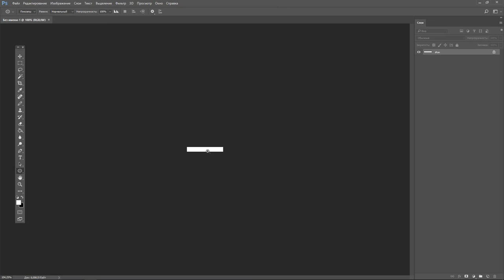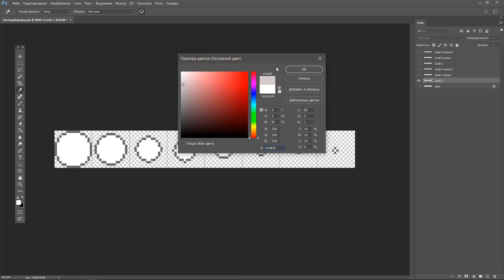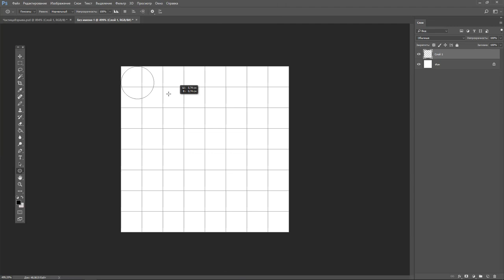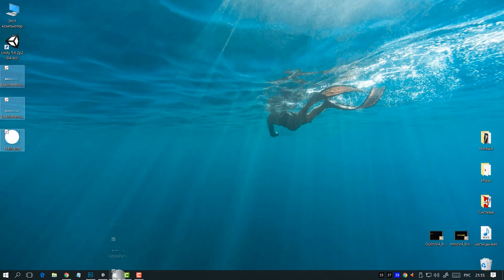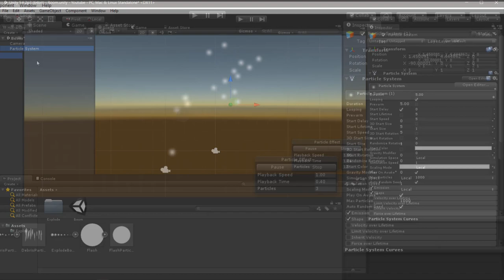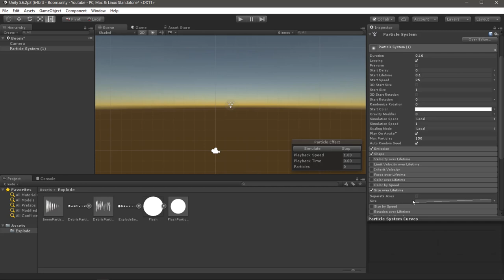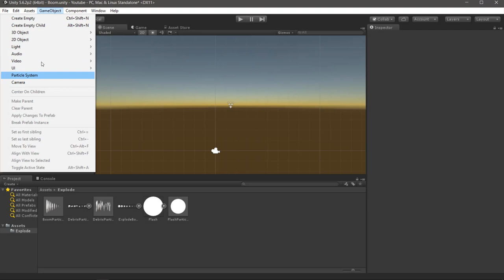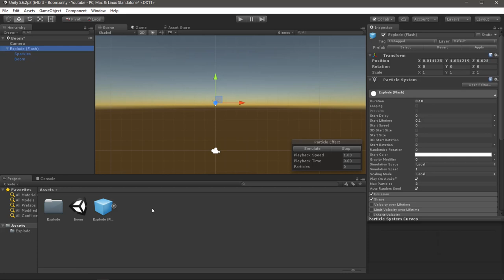Как сделать взрыв в Unity 5. Система частиц для пиксельарт игр в Юнити by Artalasky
Пиксельарт Эффект взрыва в Юнити. Система частиц в Unity

Буум! С вами Арталаски и сегодня мы будем делать взрыв для игры в стиле пиксельарт. Из программ нам понадобится Unity 5 и выше, а также любой графический редактор. Я буду использовать Adobe Photoshop CC 2017 года.

Ну а прежде чем мы начнем делать взрыв,  Я порекомендую канал Детрокер, где вы забудете про скучные примитивные видеокурсы и найдете качественные веселые видеоуроки по программированию на Юнити. А также игровые фичи, челленжи и альтернативный взгляд на привычные туториалы и все это с юмором и Иронией.

Частицы взрыва

Окей, начнём с того, что создадим анимированную частицу. Открываем Фотошоп или любой другой графический редактор, создаем новый документ с размером 16 на 128 пикселей и включаем сетку.

Если вы новичок в фотошопе, то обязательно посмотрите вот этот ролик, а если просто не знаете, как включить и настроить сетку, то вот этот.

Теперь самый простой способ - нарисовать в каждой клетке 16 на 16 пикселей ровный круг. Если хотите больше реализма - рисуйте что то вроде облачка. Суть простая - нужно в каждой клеточке рисовать круг или облачко на пару пикселей меньше до тех пор пока не останется одна точка. Восьми кадров для этого должно быть достаточно.

Скачать этот ассет вы можете у меня в группе. Хотите узнать как сделать игру?